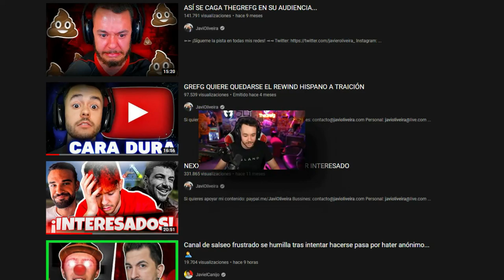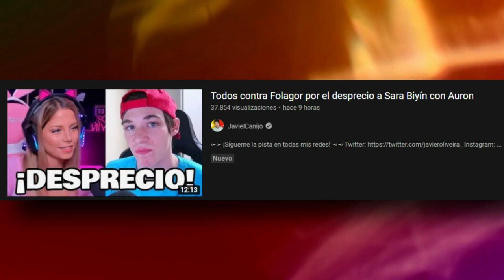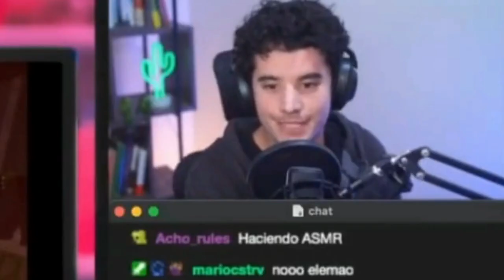¡TODOS CONTRA MÍ! PRIMER DÍA EN SQUID GAME MINECRAFT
🖥️ Mi SETUP.

💰 Si quieres apoyar mi contenido